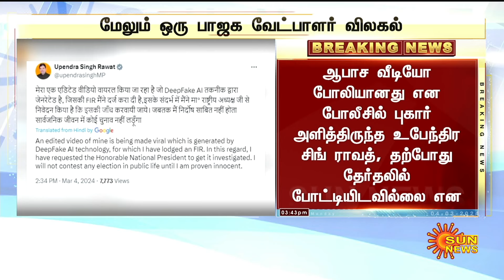BREAKING: அடுத்தடுத்து அதிர்ச்சி..மக்களவை தேர்தலில் இருந்து மேலும் ஒரு பாஜக வேட்பாளர் விலகல்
BREAKING: அடுத்தடுத்து அதிர்ச்சி..மக்களவை தேர்தலில் இருந்து மேலும் ஒரு பாஜக வேட்பாளர் விலகல் | Sun News